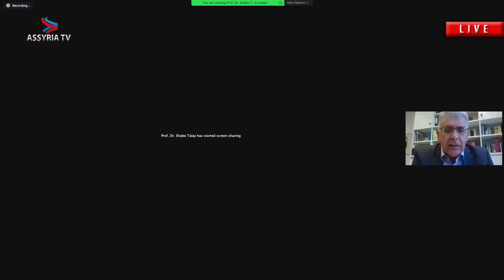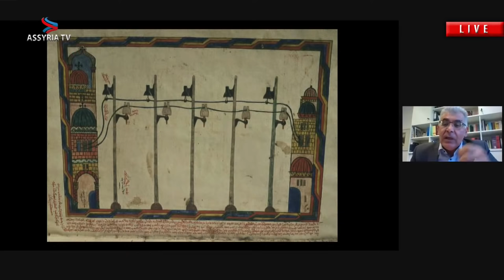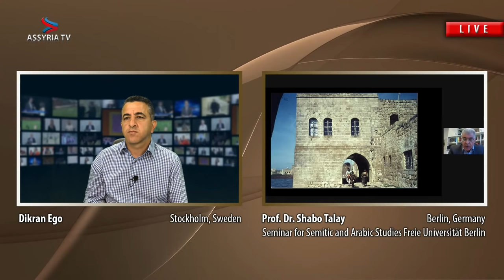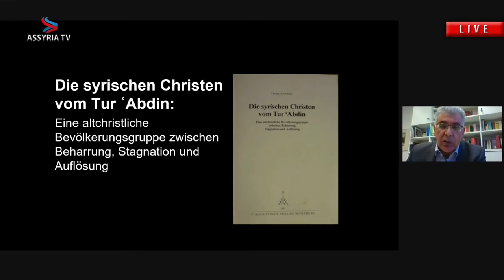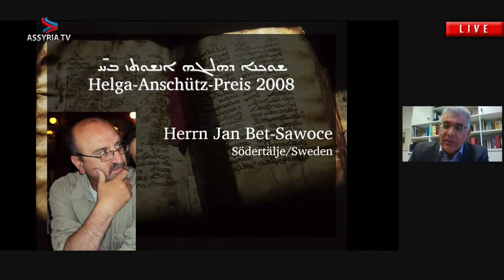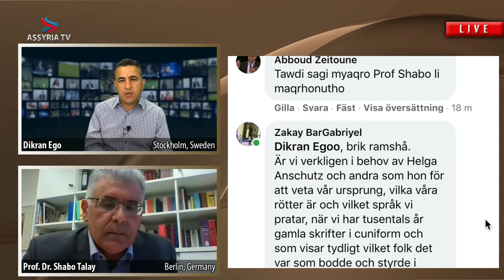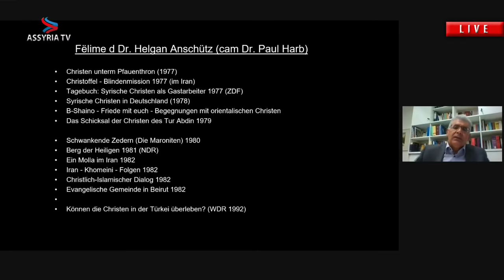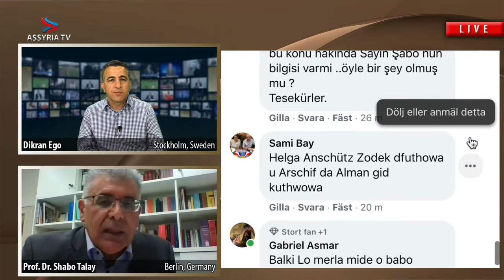A conversation with Prof. Dr. Shabo Talay about the late Dr. Helga Anschütz